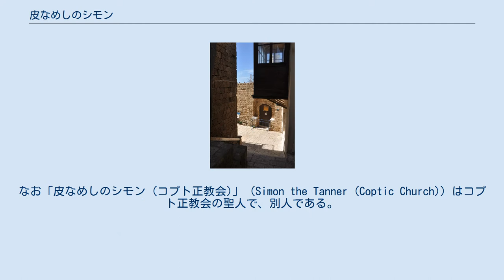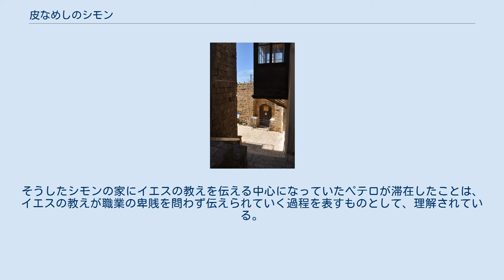皮なめしのシモン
ヤッファ旧市街にある皮なめしのシモンの家の入口 ヤッファの旧市街で。
正面に皮なめしのシモンの家 皮なめしのシモン（かわなめしのシモン、英語: Simon the Tanner）は新約聖書の使徒言行録（使徒行伝）に言及されているヤッフォに住む皮なめし職人で、イエスの死後彼の教えを伝えるのに中心となったペテロが彼の家に滞在したので、イエスの教えがユダヤ人にも異邦人にも伝えられただけでなく、職業の卑賎を問わず伝えられたことの例証とされる。
なお「皮なめしのシモン (コプト正教会)」（Simon the Tanner (Coptic Church)）はコプト正教会の聖人で、別人である。
 皮なめしのシモンは新約聖書の使徒言行録（使徒行伝）第9章、10章で3回言及されている。
 1回目は、第9章でサウロ（パウロ）が彼の回心があったばかりで、ペテロの言行が中心で展開され、9:36 ヤッファで亡くなったタビタの家族に呼ばれて、ペテロが「タビタ、起きなさい。」というとタビタが生き返った話のあと、 とある。
 2回目は、第10章1節で、カイサリアに住む百人隊長のコルネリウスが天使から、、 と言われて、兵士にペテロを招くように命令する。
 3回目は、第10章9節で、ペテロはヤッフォで清くない者も招くように幻を見てから、ヤッフォを発ち、カイサリアへ出かけてコルネリウスに会い、彼がイエスの教えを受け入れるようにする。
ペテロがなぜ自分を呼んだか聞いたところ、コルネリウスは天使が、 といったと、答えている。
 イエス自身はローマ帝国の手先としてユダヤ人に嫌われている徴税人のマタイを重要な弟子のひとりとしている。
 皮なめしの職業は、動物を毛や皮を薬品などを使い剥ぐので、当時もつらい仕事で、様々な禁止事項があるユダヤ人社会では特に卑しい仕事とされていた。
そうしたシモンの家にイエスの教えを伝える中心になっていたペテロが滞在したことは、イエスの教えが職業の卑賎を問わず伝えられていく過程を表すものとして、理解されている。
　 新約聖書時代のヤッフォは、その後隣に最近できたテルアビブがイスラエルの最大都市になった現在はテルアビブ・ヤッフォ市として組み入れられており、そのヤッフォには「皮なめしシモンの家」と伝えられる家が存在する。